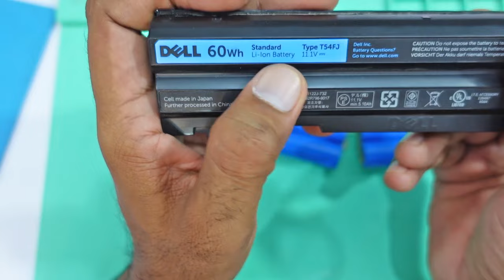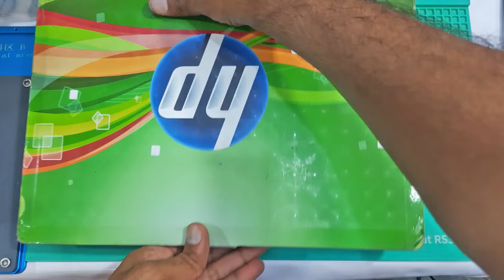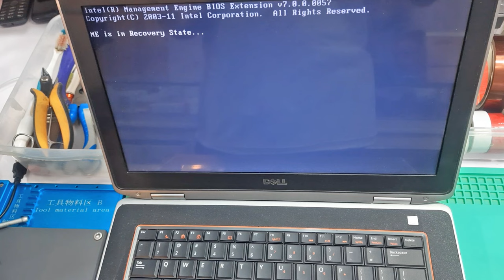How to repair laptop battery with very less timing | How to change replace laptop battery cells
How to change laptop battery cell.
How to repair laptop low battery timing.
Laptop dead battery solution.
Laptop battery dead solution.
Laptop battery repair.
Very less laptop battery timing solution.
How to increase laptop battery timing.
How to repair damaged laptop battery.
How to repair damaged battery in laptop.